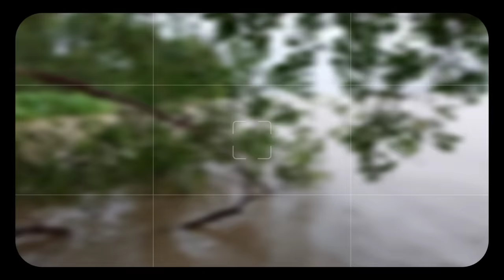Cháo cá trong mùa nước lũ | Khói bếp tv 37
➥ Hello Xin Chào Các Bạn !
KHÓI BẾP TV - kênh chúng tôi chuyên về ẩm, các món ăn đặc sản của miền tây VN

                                                     ĐẶT BIỆT CỦA KÊNH
                ➩ Những chuyến đi câu thú vị hài hước và đầy kịch tính ❤️
                ➩ Những món ăn đậm chất dân dã miền tây sônh nước ❤️

➥ Camera THÀNH ĐẠT sẽ đem đến các bạn những góc quay siêu đẹp, dòng sông, bến nước, con đò, những hình ảnh tuyệt vời cúa miền tây thân yêu !
➥Đầu bếp VĂN CẦN sẽ chế biến những món ăn dân dã đậm chất miền tây đến với các bạn - lục bình xào tỏi - gỏi tôm bông bần ...vvvvv

* Nếu Cảm Thấy Hài Lòng Các Bạn Có Thể SUPPORT Cho KHÓI BẾP TV
   - STK 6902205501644 Agribank VO THANH DAT

© Nguồn nhạc : Khói Bếp Tv  ▶ Nhạc sĩ Thành Đạt, Thư Viện Âm Nhạc Youtube
© Bản Quyền Thuộc Về Khói Bếp Tv
© Copyright By Khói Bếp ☞ Do not Reup
© ️Đối với các vấn đề bản quyền, vui lòng gửi Mail cho tôi theo địa chỉ Emali : Thanhdat63keyboard@gmail.